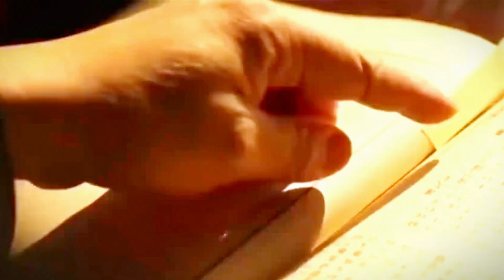"不孝有三，无后为大" 竟被曲解了两千年，There are three ways to be unfilial and to have no offspring is the greatest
《十三经注》记载：于礼有不孝者三事，谓阿意曲从，陷亲不义，一不孝也；家穷亲老，不为禄仕，二不孝也；不娶无子，绝先祖祀，三不孝也。三者之中，无后为大。
There are three ways to be unfilial and to have no offspring is the greatest